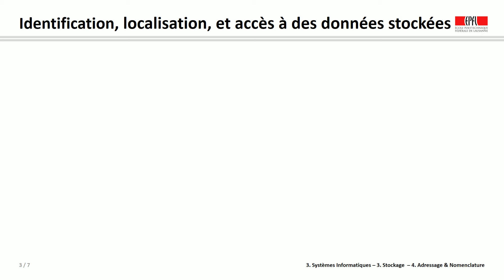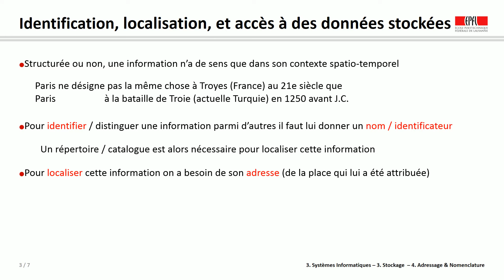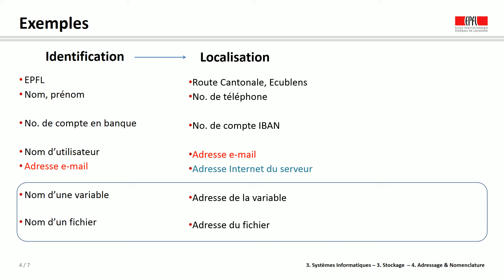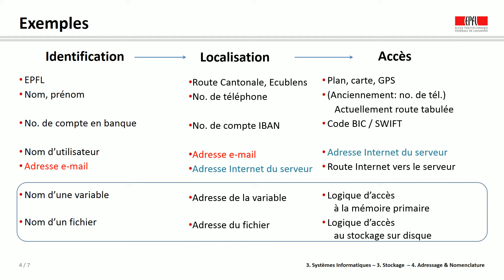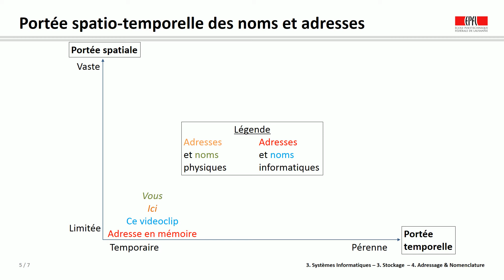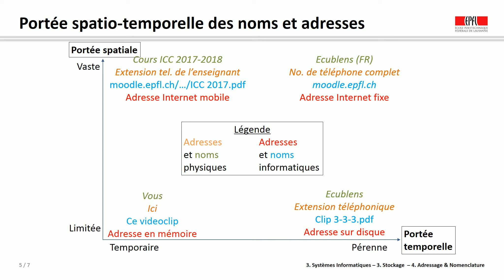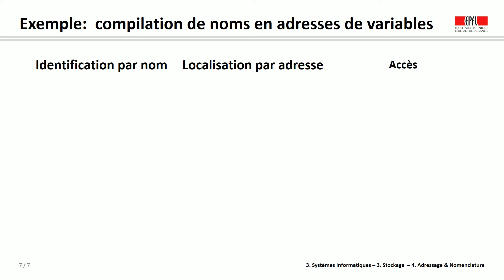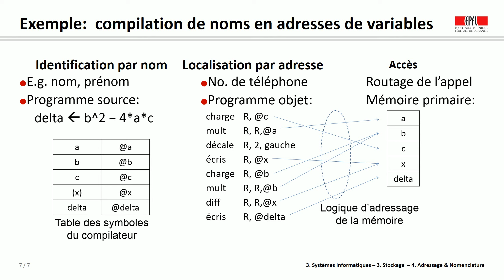ICC week 12 clip 3 3 3 FR A&N